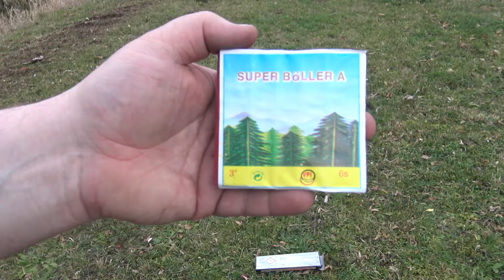Feistel Tannenwald Super A Böller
Heute gibt es für euch die A Böller von Feistel mit Tannenwaldcover.